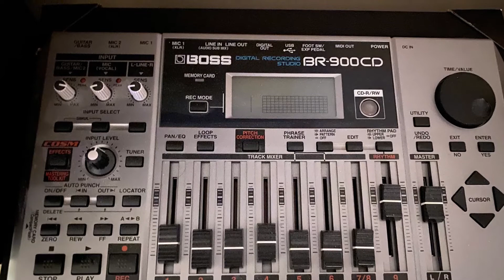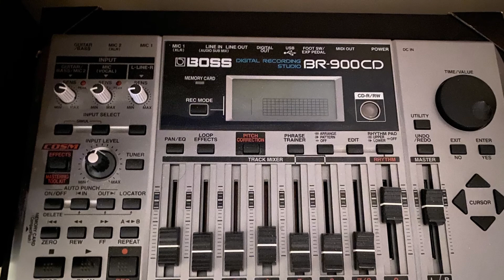Recorded w/ BOSS BR 900: keyboard, guitar, bass model tones, programmable drums